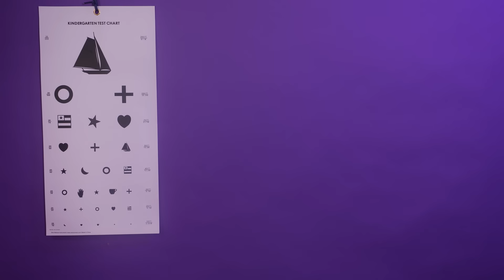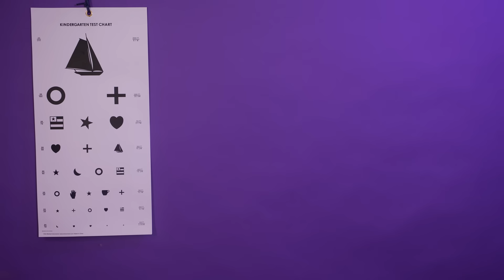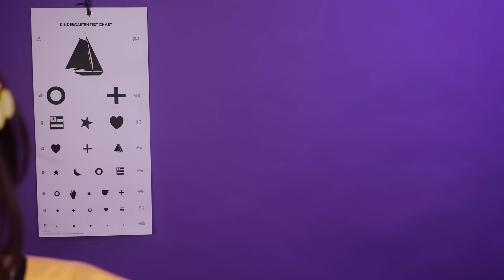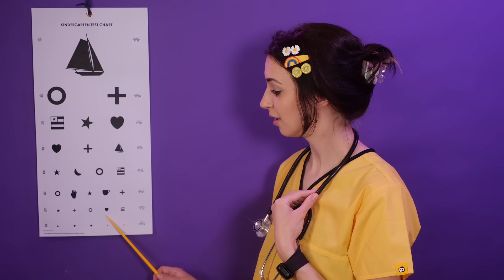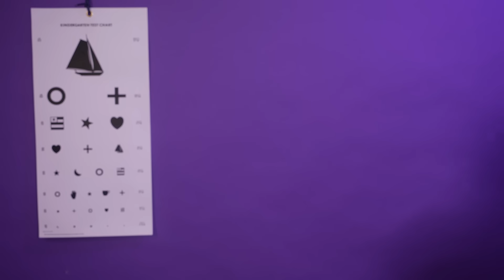ASMR | Pediatrician Appointment & Exam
Pediatrician as requested from my fastest medical ASMR video -- now in full video form!! :D This was so fun to shoot hahah, I just love the idea of a super bubbly, nice pediatrician (': I remember being so anxious as a kid going to the doctor, and it was always really nice when the doctor or nurses were extra friendly. I hope you like my hair clips!! :D

I tried to do some things that you would only really get done when you were younger, like the lice check and questions about wearing your seatbelt, etc... c: although I'm pretty sure my adult doctor asked me if I always wear a seatbelt too... (YES WEAR YOUR SEAT BELTS)

Timestamps:
0:00 - Intro
0:54 - Questions & Basic Examination
8:08 - Vision Tests
11:40 - Hearing Tests
14:05 - Safety Questions
15:55 - Reflex & Balance Test
20:25 - Lice Check
22:00 - Booster Shot

Also side note - today's video was supposed to be sponsored by GFUEL, but since they announced that they're launching NFTs I decided to put it on hold until I get some answers about that! As they currently stand and how the GFUEL NFT project was announced, I don't support it. So, no sponsored Saturday for now, but I might do a makeup of a different sponsor later this month during the week!

Sleep well yall!
~Gibi